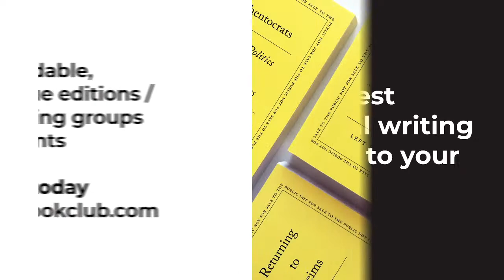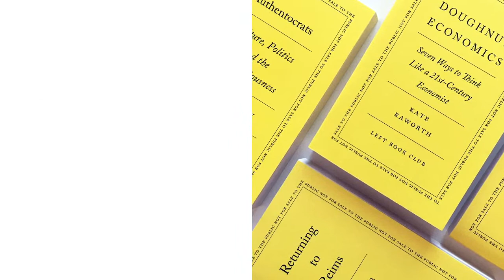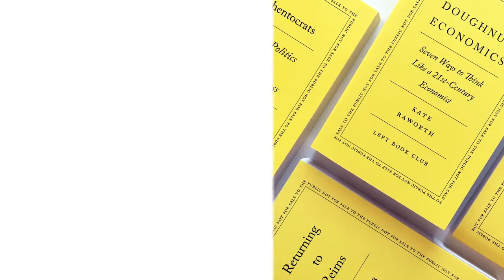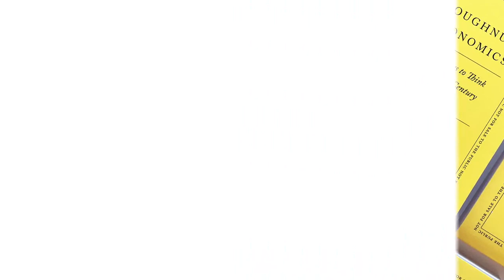Paint Your Town Red with Matthew Brown & Sarah McKinley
Join us for a conversation about Paint Your Town Red. This important book tells the story of how one city in the north of England decided to ‘level up’ without waiting for Whitehall. In the context of more than half a million workers on strike, a cost of living crisis and political decisions that have caused our public institutions to decay for more than a decade - Matthew Brown and Sarah McKinley will discuss the importance of community wealth building as a method for how local actions can meaningfully transfer economic, social and political power back to communities.

Over the last decade, Preston City Council and its partners have earned Preston the title of Most Improved City by generating and democratising wealth at a local level.

But beyond Preston, Community Wealth-Building is a significant and growing movement in the UK and across the world. Using analysis, interviews and case studies to examine how a variety of local communities are applying similar principles to take control of their own circumstances, Paint Your Town Red gives us a blueprint for the wholesale transformation of our currently failing economic system.

Councillor Matthew Brown is Leader of Preston City Council in the north of England, where he has been widely credited as the driving force behind the ‘Preston model’, an economic strategy at the city and county level that presents a comprehensive, interlinked approach to community wealth building as a practical and transformative alternative to austerity and disinvestment. First elected to represent the Tulketh ward in 2002, Councillor Matthew Brown subsequently took on portfolios that included community engagement and inclusion, social justice and policy initiatives, leading to his election in 2018 as Council Leader, and to a position as an advisor to the Labour Party’s Community Wealth Building Unit. Matthew is co-author of the book, Paint Your Town Red: How Preston Took Back Control and Your Town Can Too published by Repeater.

Sarah McKinley is the director of community wealth building programs for The Democracy Collaborative. Sarah is building transatlantic partnerships to develop new community wealth building models and learning exchanges to advance the democratic economy in the United Kingdom, continental Europe, and the United States. Previously, she was director of European programs and was the European representative for The Democracy Collaborative’s Next System Project. She has managed the Learning/Action Lab for Community Wealth Building, a multiyear initiative supported by the Northwest Area Foundation, assisting ﬁve organizations in Indian Country to create social enterprises and employee-owned companies. She supported the publication of An Indigenous Approach to Community Wealth Building: A Lakota Translation and co- authored Cities Building Community Wealth, The Anchor Dashboard: Aligning Institutional Practice to Meet Low-Income Community Needs, and Raising Student Voices: Student Action for University Community Investment. Her background is in community development and has worked with community development organizations at different levels, including with the Greater Southwest Development Corporation, a Chicago-based community development corporation, and the National Alliance of Community Economic Development Associations in Washington DC. While earning her master’s degree in urban and regional planning at Cornell University, Sarah was a co-author and coordinator of “A People’s Plan for New Orleans,” a bottom-up community development plan for the 9th Ward after Hurricane Katrina. She holds a bachelor’s degree in urban history from the University of Chicago.
This event will be Livestreamed on YouTube. Please register for the YouTube livestream link.